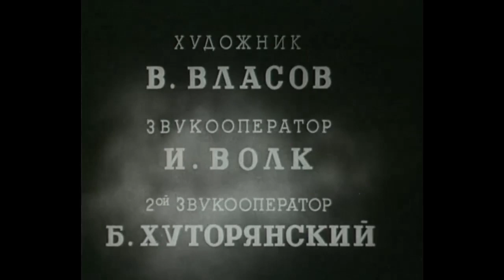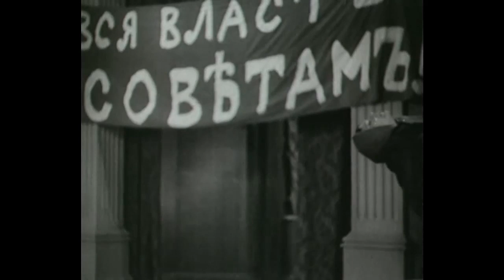История Ленфильма 1938 год Выборгская сторона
2 февраля 1939 года на экраны выходит завершающий фильм трилогии о Максиме "Выборгская сторона", созданный на киностудии "Ленфильм". Режиссеры - Григорий Козинцев и Леонид Трауберг, сценаристы - Григорий Козинцев и Леонид Трауберг, операторы - Андрей Москвин и Георгий Филатов, композитор - Дмитрий Шостакович, художник - Василий Власов. Актеры: Борис Чирков, Валентина Кибардина, Наталья Ужвий, Михаил Жаров, Александр Чистяков, Юрий Толубеев, Дмитрий Дудников, Анатолий Кузнецов, Иван Назаров, Борис Жуковский, Максим Штраух, Михаил Геловани, Леонид Любашевский, Алексей Бонди, Александр Кулаков, Любовь Студнева. Третий фильм кинотрилогии ("Юность Максима", "Возвращение Максима", "Выборгская сторона") рассказывает о первом годе жизни в Петрограде после революции 1917 года. Закаленный в боях большевик Максим назначается комиссаром Государственного банка. Его чиновники вступают на путь саботажа, рвут и прячут важные документы. С немногочисленным коллективом единомышленников Максиму удается навести порядок в делах банка и поставить свою подпись под первой сметой доходов и расходов Советского государства. С помощью солдатки Евдокии, из-за нужды принявшей участие в разгроме винных складов, но оправданной революционным судом, Максим разоблачает и задерживает группу офицеров, намеревавшихся убить Ленина в день открытия Учредительного собрания, после чего герой вновь уходит на фронт.